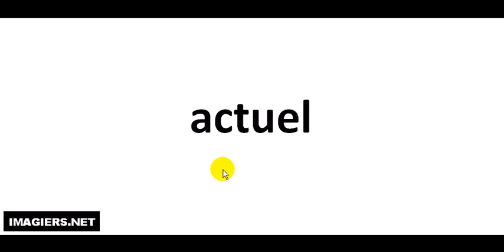Wie Man Französisch Ausspricht # Actuel